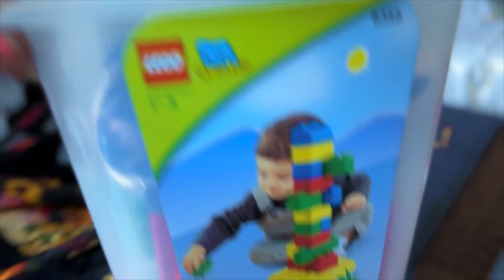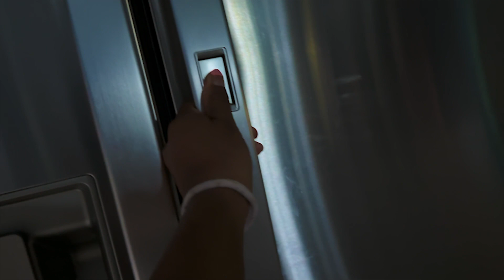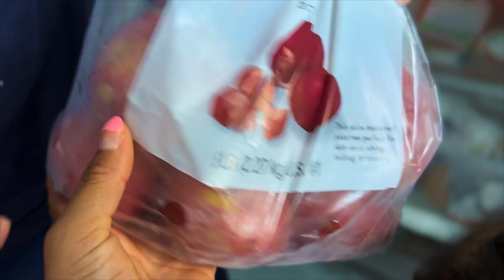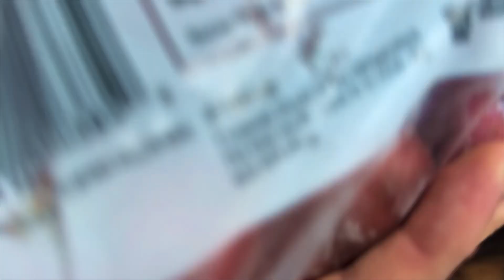Comida en Familia en Usa 🇺🇸🥣😍😋( mi día es así )